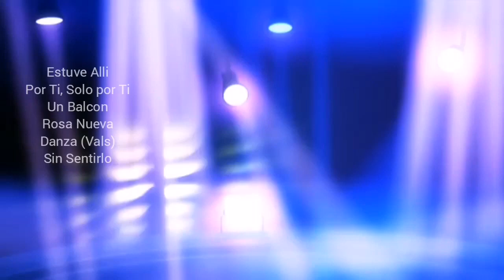POR TI SOLO POR TI